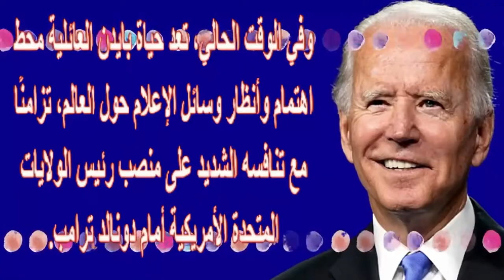ملخص كامل لمناظرة ترامب وبايدن امس وزيجاتهما ومأسى بحياة بايدن وقصر ترامب الفخم وتكلفة زفافه خيالية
الموت يفجع ميلانيا ترامب برحيل اعز الناس وشاهد صور من فرحها الاسطورى على ترامب وزوجتيه السابقتين قبلها وصور ايفانكا ابنة ترامب مع زوجها بالاقصر والاهرامات وخطوبة تيفانى من شاب عربى | اخبار النجوم
دونالد جون ترامب  (و لد في 14 يونيو 1946) هو الرئيس الخامس والأربعون للولايات المتحدة الأمريكية والحالي منذ 20 يناير 2017، وهو أيضًا رجل أعمال وملياردير أمريكي، وشخصية تلفزيونية ومؤلف أمريكي ورئيس منظمة ترامب، والتي يقع مقرها في الولايات المتحدة.

أسس ترامب وأدار عدة مشاريع وشركات ومنتجعات ترفيهية، التي تدير العديد من الكازينوهات، الفنادق، ملاعب الغولف، والمنشآت الأخرى في جميع أنحاء العالم، ساعد نمط حياته ونشر علامته التجارية وطريقته الصريحة بالتعامل مع السياسة في الحديث؛ على جعله من المشاهير في كل من الولايات المتحدة والعالم، وقدم البرنامج الواقعي ذا أبرينتايس على قناة إن بي سي.

ترامب هو الابن الرابع لعائلة مكونة من خمسة أطفال، والده فريد ترامب أحد الأثرياء وملاك العقارات في مدينة نيويورك، وقد تأثر دونالد تأثرًا شديدًا بوالده، ولذلك انتهى به المطاف إلى جعل مهنته في مجال التطوير العقاري،  وعند تخرجه من كلية وارتون في جامعة بنسلفانيا وفي عام 1968، انضم دونالد ترامب إلى شركة والده: منظمة ترامب. وعند منحه التحكم بالشركة قام بتغيير اسمها إلى منظمة ترامب. بدأ حياته العملية بتجديد لفندق الكومودور في فندق غراند حياة مع عائلة بريتزكر، ثم تابع مع برج ترامب في مدينة نيويورك وغيرها من المشاريع العديدة في المجمعات السكنية. في وقت لاحق انتقل إلى التوسع في صناعة الطيران،  واتلانتيك سيتي كازينو، بما في ذلك شراء كازينو تاج محل من عائلة كروسبي، ولكن مشروع الكازينو افلس.

شهدت أواخر التسعينيات تصاعدًا في وضعه المالي وفي شهرته. وفي عام 2001، أتم برج ترامب الدولي، الذي احتوى على 72 طابقًا ويقع هذا البرج السكني على الجانب الآخر المقابل لـمقر الأمم المتحدة. كذلك، بدأ البناء في "ترامب بليس"، وهو مبنى متعدد الخدمات على جانب نهر هدسون. وقد امتلك ترامب مساحات تجارية في "ترامب انترناشيونال أوتيل آند تاور"، الذي يحتوي على 44 طابقا للاستعمال المتعدد (فندق وعمارات)، ويمتلك ترامب حاليًا عدة ملايين من الأمتار المربعة في مدينة مانهاتن، ولا يزال شخصية بارزة في مجال العقارات في الولايات المتحدة وهو من المشاهير البارزين الذي تتعرض له وسائل الإعلام بالتغطية. قرر ترامب نشاطه السياسي عام 1987، وقرر في عام 2000 خوض الأنتخابات الرئاسية عن حزب الإصلاح الأمريكي (بالإنجليزية: ‏ لكنه لم يحظى بشعبية كافية وأنسحب منها، وبعد عودة إنضمامه للحزب الجمهوري قرر خوض انتخابات 2012 لكنه تراجع لاحقاً، وفي يناير 2015 قرر رسمياً خوض الأنتخابات الرئاسية في 2016 واستطاع حجز بطاقة الترشح عن الحزب لكي يخوض الأنتخابات أمام هيلاري كلينتون والتي استطاع أن يفوز بها بنحو 306 صوت في المجمع الانتخابي ليصبح بذلك الرئيس الخامس والأربعين للولايات المتحدة.